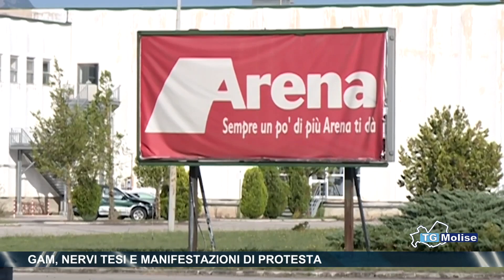Gam, nervi tesi e manifestazioni di protesta